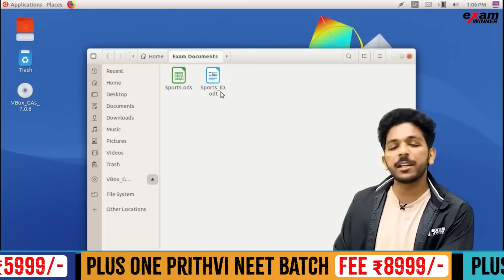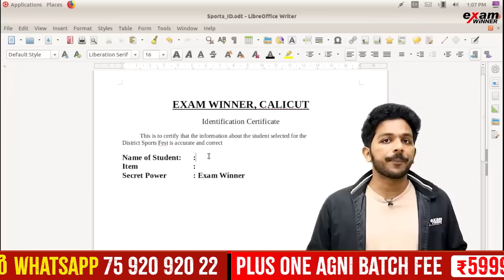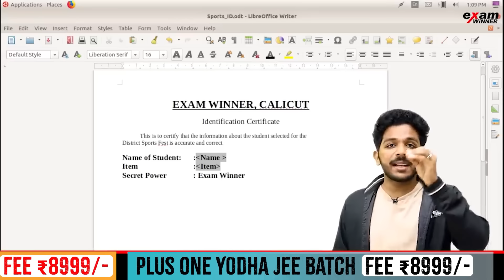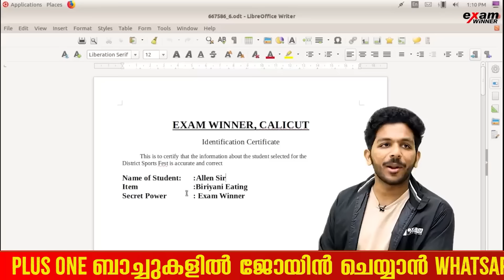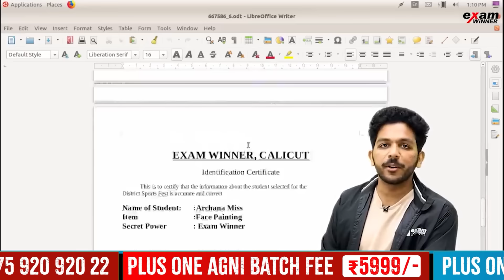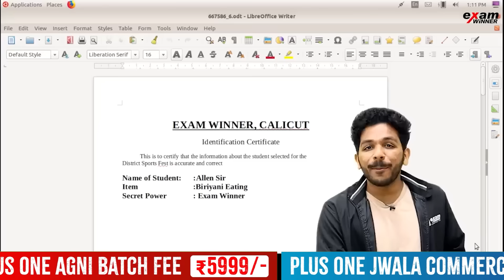SSLC IT Practical Exam | Mail Merge എളുപ്പത്തിൽ പഠിക്കാം !!! SSLC IT Exam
"Unlock your journey to medical excellence with Exam Winner E-sat Scholarship, Kerala's premier NEET scholarship for SSLC students!

🌟📚 This scholarship is your key to realizing your Medical Dreams! 🏥 Study Plus One & Plus Two with NEET Coaching guided by Experienced Faculties in Exam Winner integrated Schools & Residential School. Achieve your Medical Dreams with E-sat Scholarship.

⏰ Hurry, the deadline for E-sat Scholarship Registration is December 10th. Don't miss this chance to shape your medical career!

💥🤩FREE : SSLC LAKSHYA  REVISION BATCH 2023-24🤩 💥

💥To Join Plus One Agni(Science) Batch &  Free SSLC Lakshya Revision Classes 💥

💥To Join Plus One Jwala (Commerce ) Batch &  Free SSLC Lakshya Revision Classes 💥

💥To Join Plus One Prithvi(NEET) OR Plus one(JEE) &  Free SSLC Lakshya Revision Classes 💥